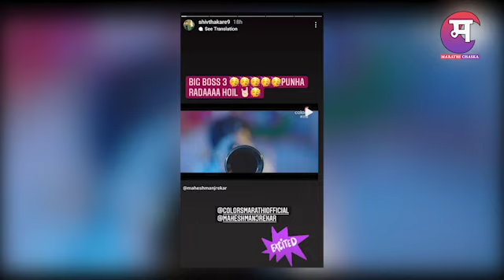बिग बॉस मराठी 3 बद्दल काय म्हणाला बिग बॉस विजेता | Bigg Boss Marathi | Shiv Thakare | Marathi Chaska